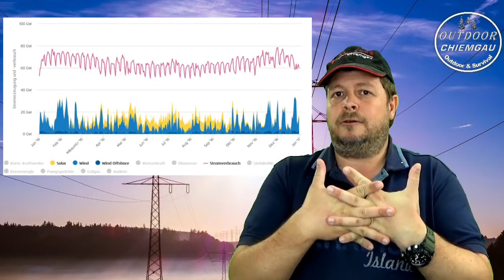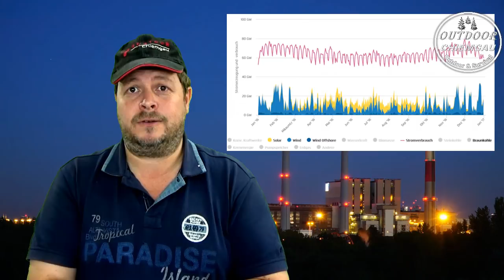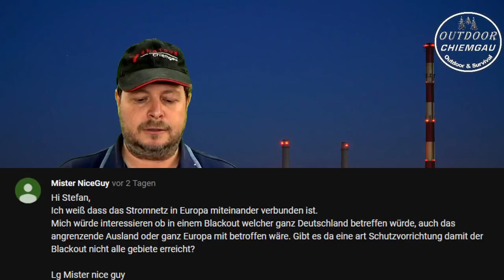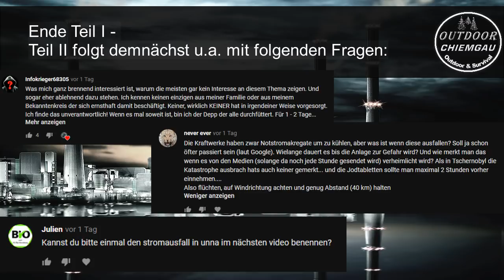Blackout Q&A - Eure Fragen zum Thema und meine Antworten Teil I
Habe in letzter Zeit viele Fragen von euch erhalten, zu dem Thema Blackout und habe deswegen nun mal ein Q&A dazu erstellt in dem ich die häufigsten Fragen beantworte. Teil I

Meine wichtigste Ausrüstung:
Rucksack:

Schlafen:
Schlafsack: